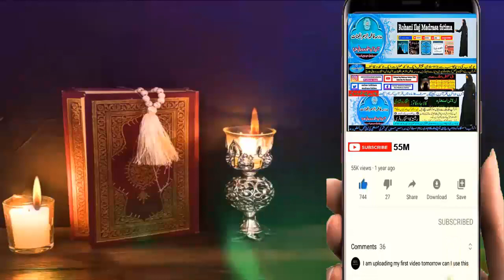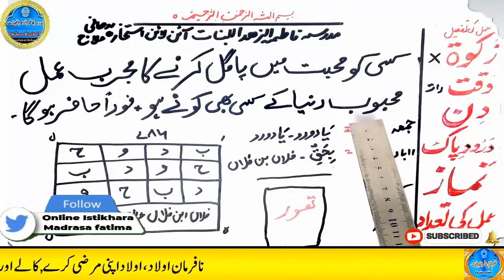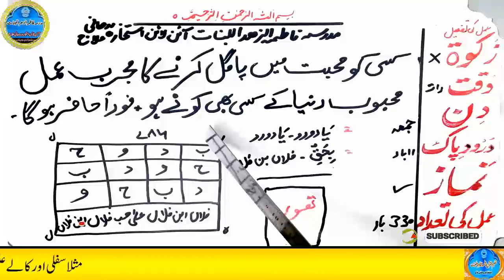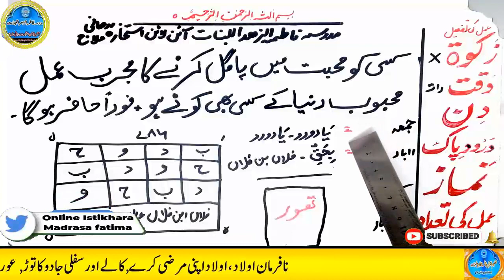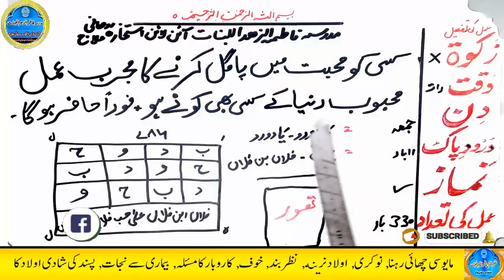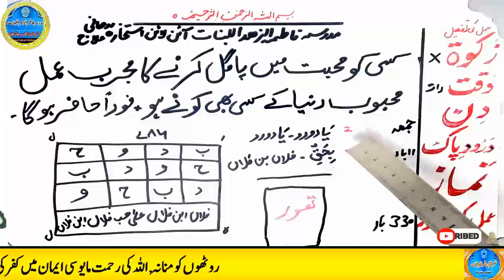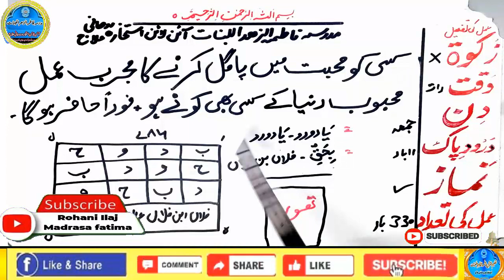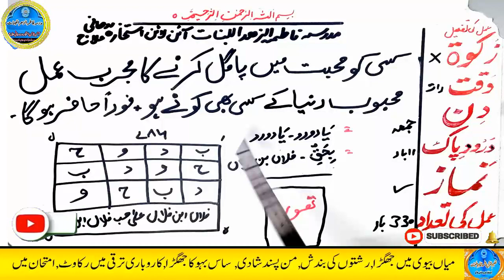mohabbat ka wazifa, wazifa for love, love marriage, mohabbat ka wazifa aag jesa, mohabbat ka taweez